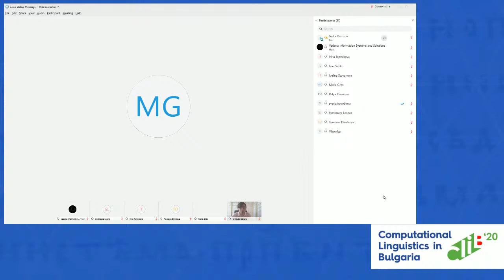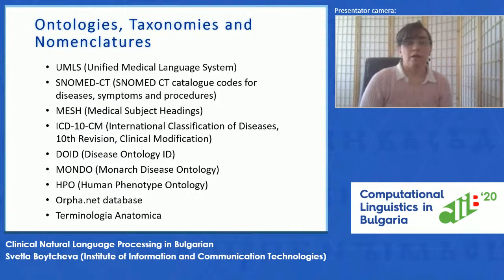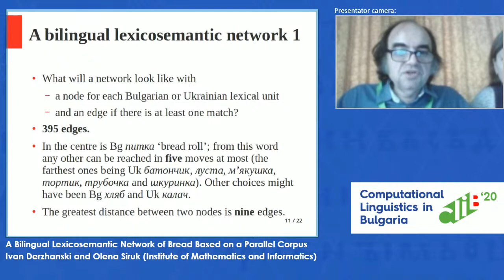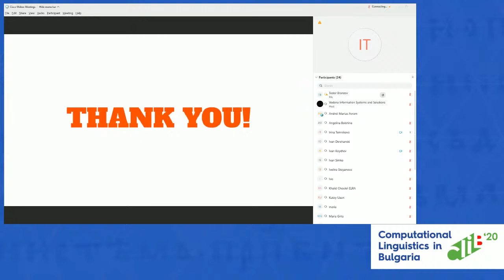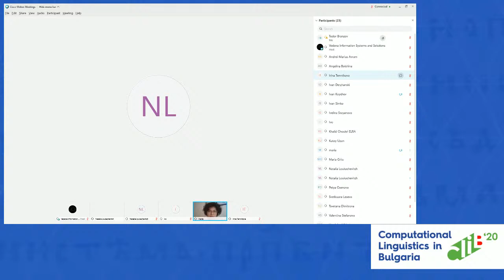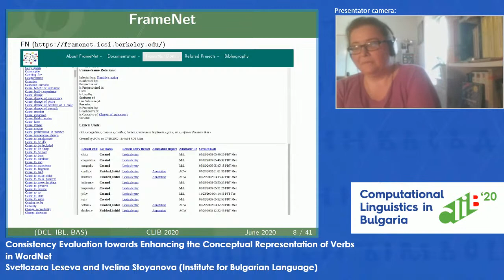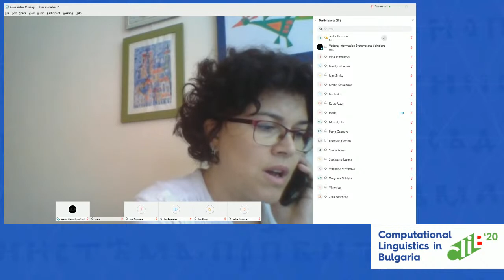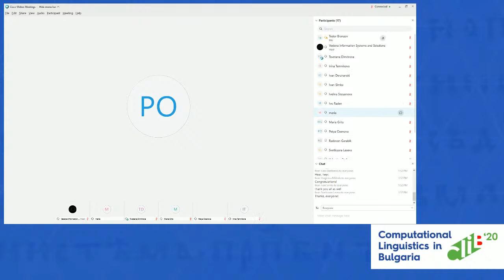CLIB 2020 - 26 June 2020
Fourth International Conference Computational Linguistics in Bulgaria 2020 SPECIAL SESSION ON WORDNETS AND ONTOLOGIES

26 JUNE 2020

9:30 – 10:30 – Invited Talk: Assoc. Prof. Svetla Boytcheva (Institute of Information and Communication Technologies): Clinical Natural Language Processing in Bulgarian

10:30 – 11:30 – SPECIAL SESSION ON WORDNETS AND ONTOLOGIES

Chair: Irina Temnikova

10:30 – 11:00 – Ivan Derzhanski and Olena Siruk (Institute of Mathematics and Informatics): A Bilingual Lexicosemantic Network of Bread Based on a Parallel Corpus

11:00 – 11:30 – Andrei-Marius Avram (Politehnica University of Bucharest) and Verginica Barbu Mititelu (Research Institute for Artificial Intelligence): A Customizable WordNet Editor

11:30 – 12:00 – COFFEE BREAK

12:00 – 13:30 – SPECIAL SESSION ON WORDNETS AND ONTOLOGIES
Chair: Maria Todorova

12:00 – 12:30 – Angelina Bolshina and Natalia Loukachevitch (Lomonosov Moscow State University / Kazan Federal University): Comparison of Genres in Word Sense Disambiguation using Automatically Generated Text Collections

12:30 – 13:00 – Svetlozara Leseva and Ivelina Stoyanova (Institute for Bulgarian Language): Consistency Evaluation towards Enhancing the Conceptual Representation of Verbs in WordNet

13:00 – 13:30 – Tsvetana Dimitrova (Institute for Bulgarian Language): On WordNet Semantic Classes: Is the Sum Always Bigger?

13:30 – CONFERENCE CLOSING